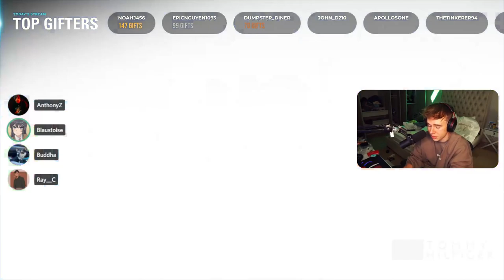Blau CAUGHT IN 4K TRASH TALKING Tony While the CLEANBOIS ARE IN THE CALL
▼ (￣▽￣)ノ Open me!! ▼